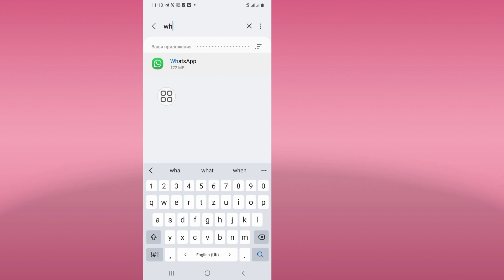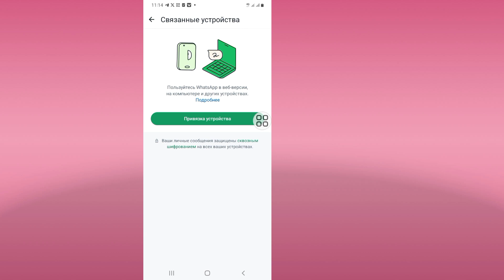Как исправить WhatsApp. Не удалось связать устройство. Повторите попытку позже. Проблема (2024).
Исправить проблему WhatsApp Не удалось связать устройство. Повторите попытку позже |  Не удалось привязать устройство к WhatsApp

 Сегодня я покажу вам, как исправить проблему с WhatsApp. Не удалось связать устройство. Повторите попытку позже. |  Не удалось связать устройство с WhatsApp. Посмотрите это видео, чтобы исправить проблему с WhatsApp. Не удалось связать устройство. Повторите попытку позже. Проблема |  Не удалось привязать устройство к WhatsApp

 Не удалось привязать устройство к WhatsApp